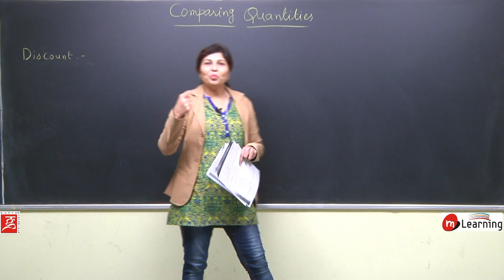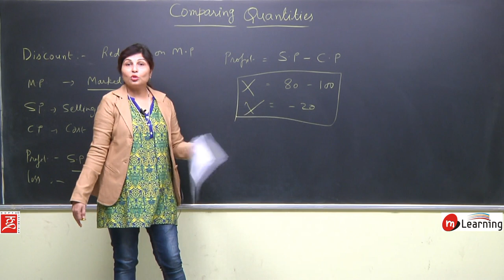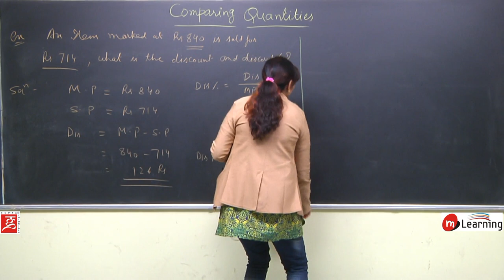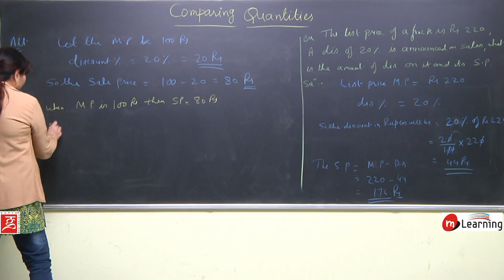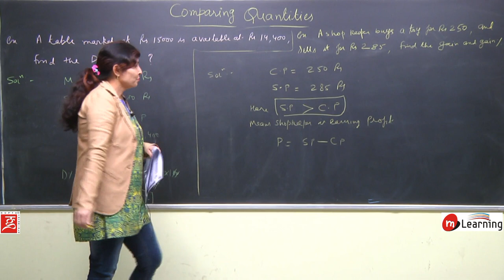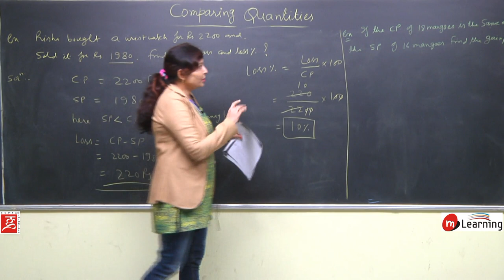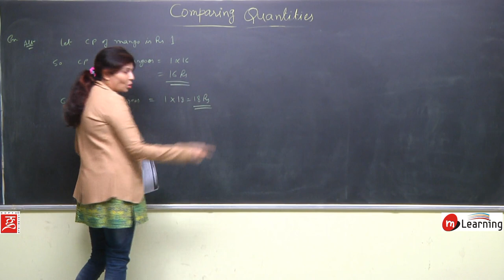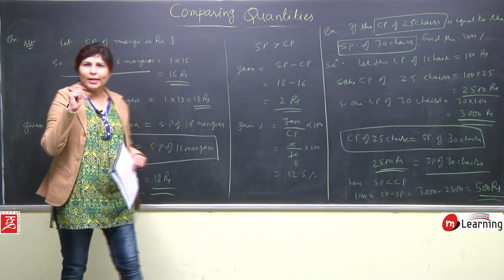Comparing Quantities for Class 8th Maths - 11/20